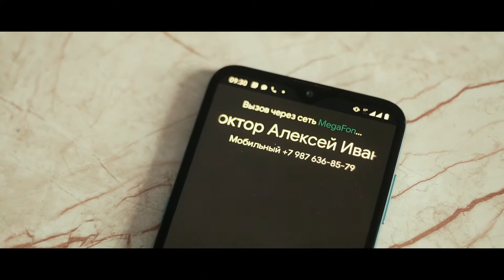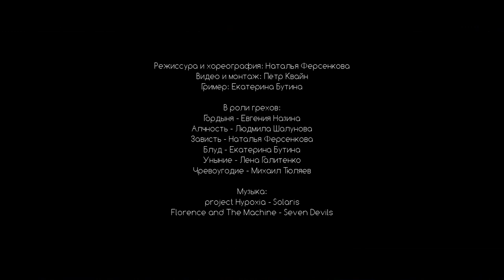ОТЕЦ ЛЖИ (FATHER OF LIES) stage directing and choreography by Natalya Fersenkova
Режиссура и хореография Наталья Ферсенкова
Видео и монтаж Пётр Квайн
Гримёр Екатерина Бутина

В роли грехов
Гордыня - Евгения Назина
Алчность - Людмила Шалунова
Зависть - Наталья Ферсенкова
Блуд - Екатерина Бутина
Уныние - Лена Галитенко
Чревоугодие - Михаил Тюляев

Музыка
project Hypoxia - Solaris
Florence and The Machine - Seven Devils